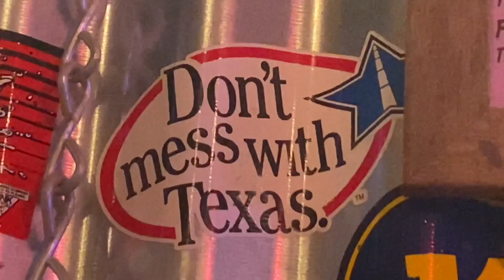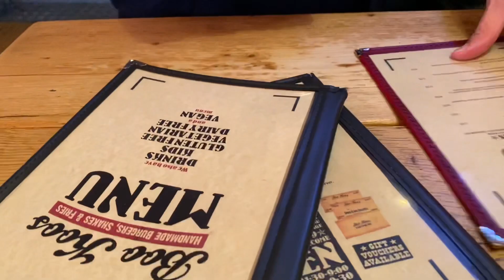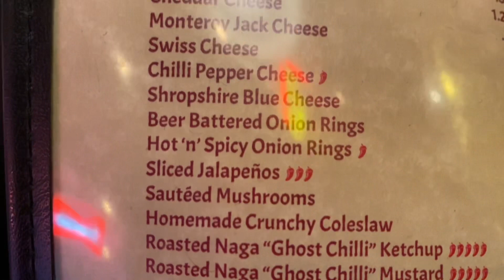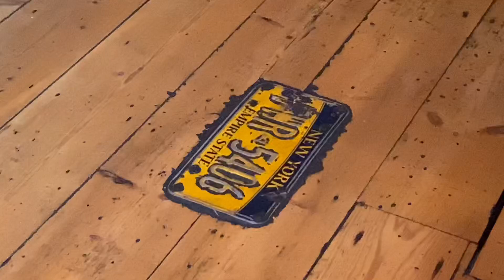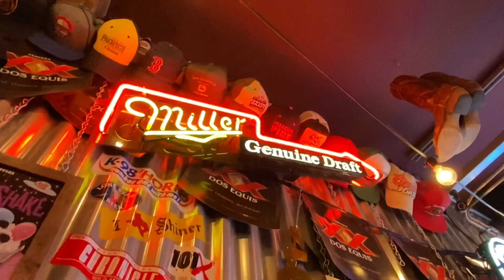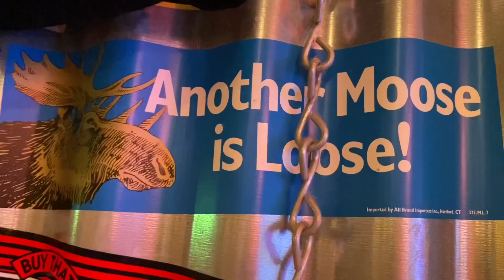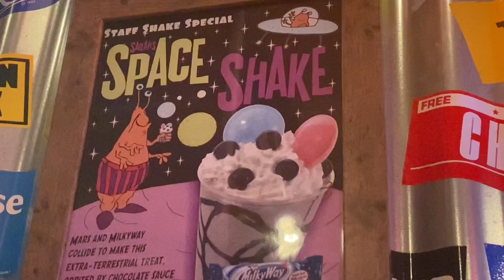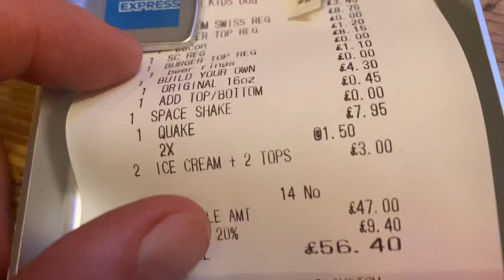We Went To Boo Koos, Helston | Epic Burgers!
Join theBriceSide and his family as they enjoy a fantastic, HIGHLY RECOMMENDED, burger at Boo Koos in Helston, Cornwall. As he may have mentioned, Brice is a huge burger lover! These burgers are arguably some of the best in Cornwall and praise like that is praise indeed.

Check out their website and let us know which burger you would try!